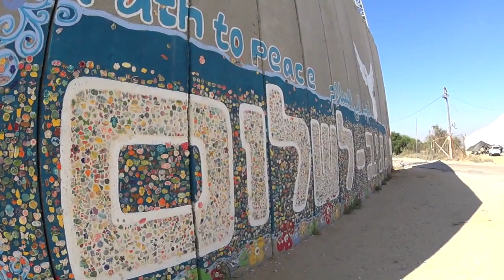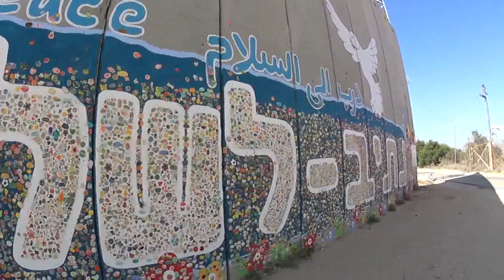The wall between Israel and the Gaza Strip (filmed from the Israeli side)